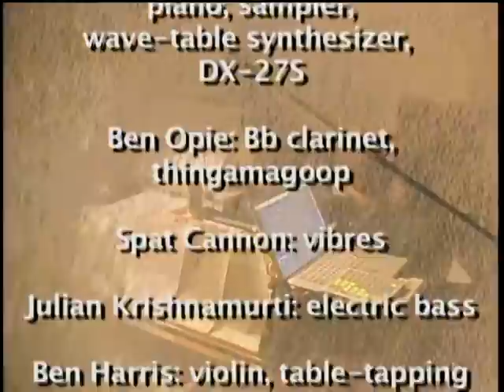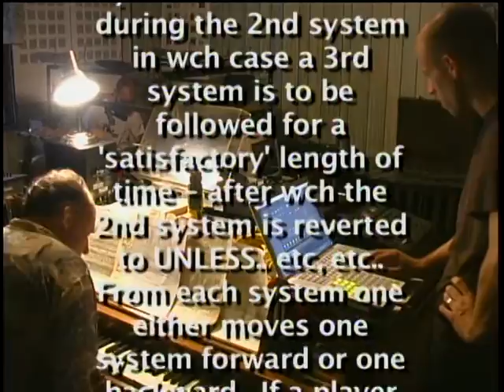Persisting Resisting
303. "Persisting Resisting"
- tENTATIVELY, a cONVENIENCE
- Using every version of the "Persisting Resisting" part of "Systems Management" from the 1st 12 rehearsals of HiTEC (Histrionic Thought Experiment Cooperative).
- featuring the following 28 participants:
- 001A - Monday, July 14, 2008
- tENTATIVELY, a cONVENIENCE: piano, guitars, effects pedals, feedback, cymbal, sampler, wave-table synthesizer; Rick Gribenas: laptop, organ, vibres, floor stomping; Johan Nystrom: snare drum, cymbals
- 002B - Monday, July 21, 2008
- tENTATIVELY, a cONVENIENCE: piano, sampler; Ben Opie: alto sax; Spat Cannon: vibres
- 003C - Thursday, July 24, 2008
- tENTATIVELY, a cONVENIENCE: piano; James Gyre: darbouka, Erector Set; Kenny Haney: bass clarinet
- 004A - Monday, July 28, 2008
- tENTATIVELY, a cONVENIENCE: piano; Johan Nystrom: percusssion; Ben Grubb: homemade tongue drum; Hyla Willis: erhu
- 005D - Tuesday, July 29, 2008
- tENTATIVELY, a cONVENIENCE: piano; Josh Tanzer: electric guitar; Tony Balko: temple blocks & singing bowls; Ilona Auth: tap dancing
- 006E - Sunday, August 3, 2008
- tENTATIVELY, a cONVENIENCE: piano, sampler, wave-table synthesizer; Erok: trombone; Ally Reeves: vibres; Margaret Campbell: belly dancing
- 007B - Monday, August 4, 2008
- tENTATIVELY, a cONVENIENCE: piano, sampler, wave-table synthesizer, DX-27S; Ben Opie: Bb clarinet, thingamagoop; Spat Cannon: vibres; Julian Krishnamurti: electric bass; Ben Harris: violin, table-tapping
- 008C - Tuesday, August 5, 2008
- tENTATIVELY, a cONVENIENCE: piano; James Gyre: percussion, sampler, trumpet, didjeridoo; Kenny Haney: Bb clarinet, organ foot pedals, glass xylophone; Jonathan Brodsky: percussion, sampler; Joy: electric guitar, effects; Caleb Gamble: french horn
- 009A - Monday, August 11, 2008
- tENTATIVELY, a cONVENIENCE: piano, electric guitar w/ wah-wah, sampler, wave-table synthesizer, percussion; Johan Nystrom: percussion; Hyla Willis: erhu, Jamaican bean; Ben Harris: violin; Dave Bernabo: acoustic guitar; Kerrith Livengood: flute; Andrew "The Impaled" Laswell: Jamaican bean, piano, vibres
- 010D - Thursday, August 14, 2008
- tENTATIVELY, a cONVENIENCE: piano, electric guitar w/ effect; Tony Balko: videocamera, vibres; Ilona Auth: (tap) dancing; Kevin Smith: Realistic Moog MG1
- 011E - Sunday, August 17, 2008, 8PM
- tENTATIVELY, a cONVENIENCE: piano, sampler; Erok: trombone; Margaret Campbell: belly dancing; Unfinished Symphonies: electronic keyboard; Stuart Anderson: videocamera
- 012B - Monday, August 18, 2008
- tENTATIVELY, a cONVENIENCE: piano, guitar w/ f/x, sampler, DX27S; Spat Cannon: vibres; Tracy Mortimore: bass, piano; Roger Dannenberg: trumpet
- mini-dv to computer to DVD & mini-DV
- 0:09:11